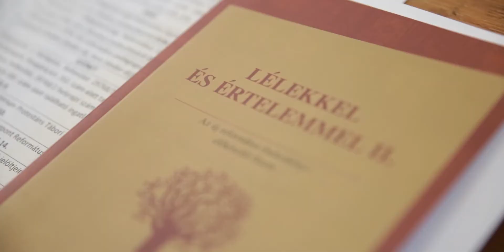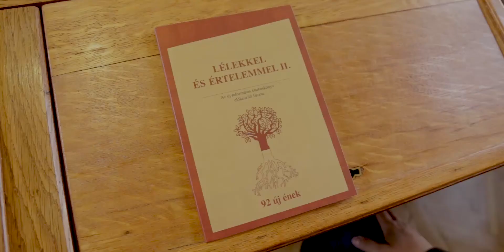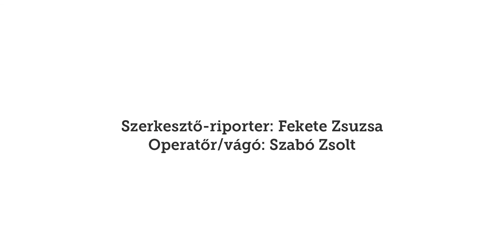Napirend után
Videós összefoglalónk a Magyarországi Református Egyház Zsinatának 2018. április 19-i üléséről.